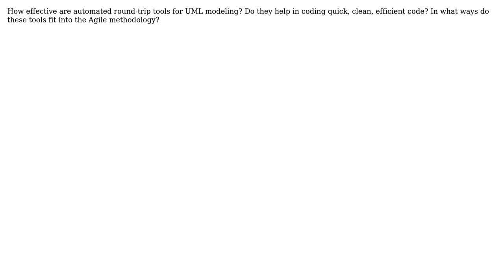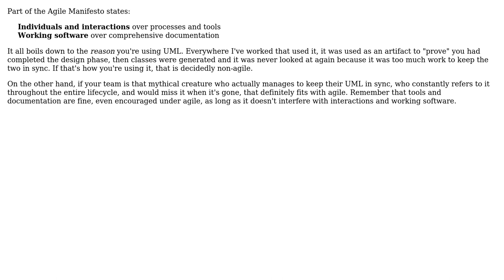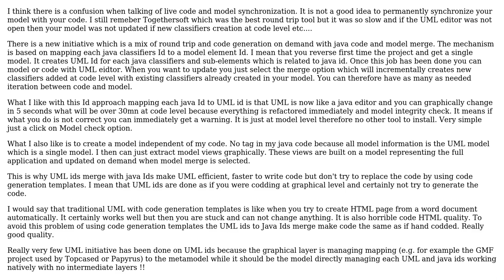Software Engineering: Agile (scrum) and UML round-trip tools (3 Solutions!!)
Software Engineering: Agile (scrum) and UML round-trip tools

With thanks & praise to God, and with thanks to the many people who have made this project possible! | Content (except music & images) licensed under CC BY-SA | Music | Images & others | With thanks to user Yaneeve user UML_GURU user Tom Squires user Karl Bielefeldt user guillaume31 and the Stack Exchange Network Trademarks are property of their respective owners. You are responsible for your own actions.